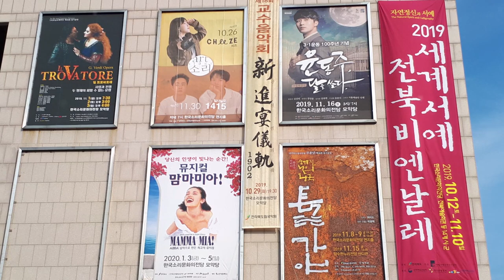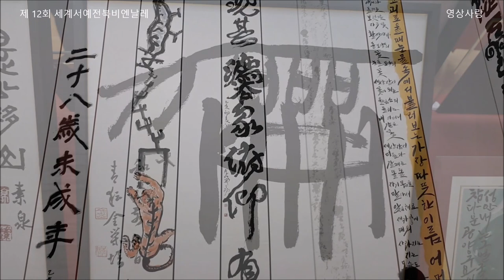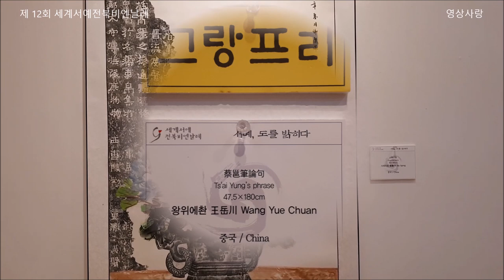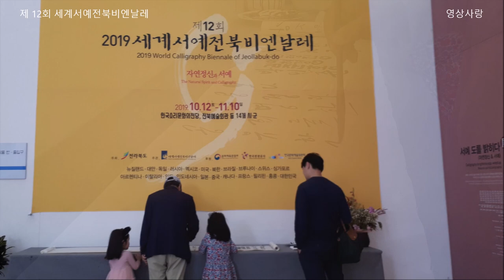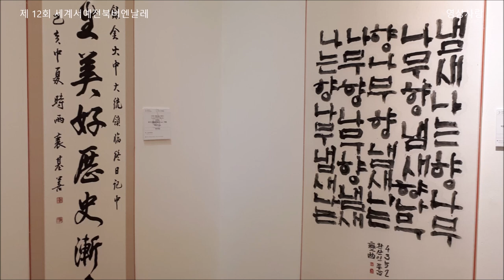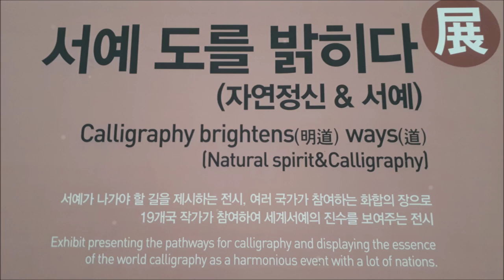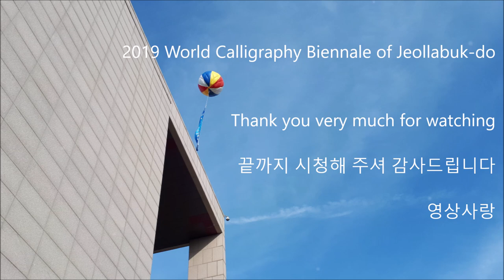세계서예 전북 비엔날레 자연정신과 서예 Calligraphy Biennale 서예 붓글씨 캘리그라피 전각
2019년
제 12회
세계서예전북비엔날레
자연정신과 서예

장소 : 한국소리문화의 전당
전시일 : 2019년 10월 12일~ 11월 10일

대한민국 68명
중국 19명
일본 11명
기타국가 31명

문자의 예술을
눈으로 보고 마음으로 느껴 보세요